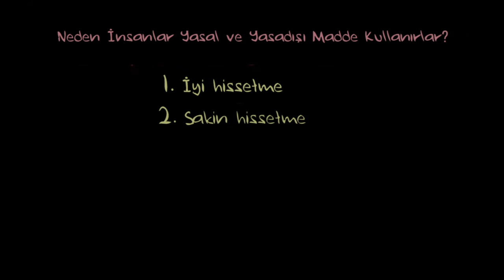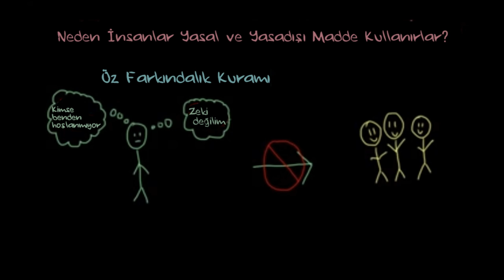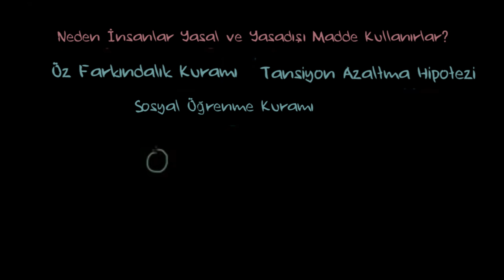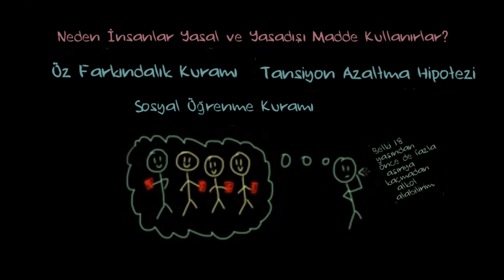Madde Kullanımının Gelişimi – İnsanlar Neden Yasal ve Yasadışı Madde Kullanırlar? (Psikoloji)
The development of substance use - Why do people use legal and illegal substances?